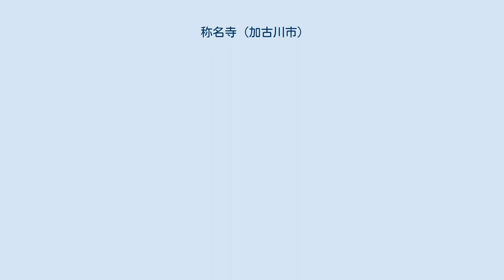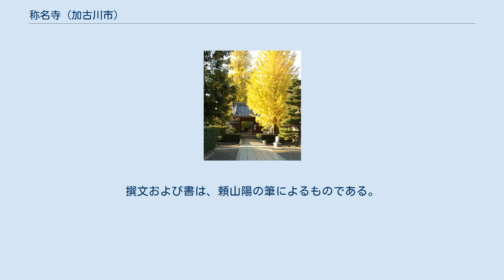称名寺 (加古川市)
称名寺（しょうみょうじ）は加古川市加古川町にある寺である。
本尊は阿弥陀如来である。
加古川城跡に建っている。
境内にはイチョウの大木があり、加古川町の目印となっていた。
 称名寺は、聖徳太子により開山されたと伝えられる。
開山当初は西光寺と号した。
鎌倉時代に雁南庄（今の印南郡の一部）領主であった糟屋有教が、加古川城を築いた時期から糟屋氏の菩提寺とした。
延文3年8月（1358年9月）に大洪水により七堂伽藍がすべて流失したが、貞治2年4月頃（1363年5月）有教の曾孫である保連が再建した。
その後、戦乱の火災に遭ったが、糟屋武則が客堂を寄進した。
慶長8年3月3日（1603年4月14日）、高野山遍照院の寛海上人が勝名院に改名したが、後の時代に称名寺と再度改名された。
慶長11年9月27日（1606年10月28日）、池田輝政、奉行中村主殿介により、上田三段の寄付を受けた。
元和5年10月22日（1619年11月27日）板倉勝重は、寺領6石を寄付した。
その後、再度火災に遭ったが、元禄4年（1691年）に現在の伽藍が再建された。
 境内には七騎供養塔があり、文政3年（1820年）に建立された。
南北朝時代の正平5年（1350年）、塩冶高貞が、事実と異なる密告によって京都を追われ、本国の出雲国へ落ちて行く時、足利尊氏の軍勢に追われ、現在の加古川市米田町船頭の附近で追いつかれた。
その時、弟の六郎ほか郎党七人が、主君のためこの場所に踏みとどまり、足利の軍勢と激しく戦い、全員討死した。
この塔は、彼ら7人を供養するために建立された。
撰文および書は、頼山陽の筆によるものである。
山田佐右衛門が願主となり、川西彦九郎、桜井九郎左衛門が施主となって完成させた。